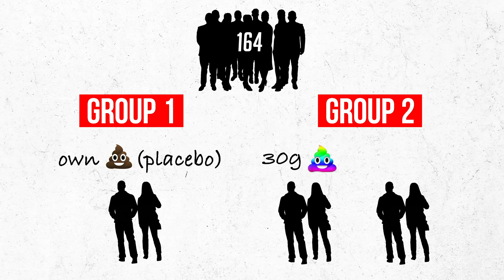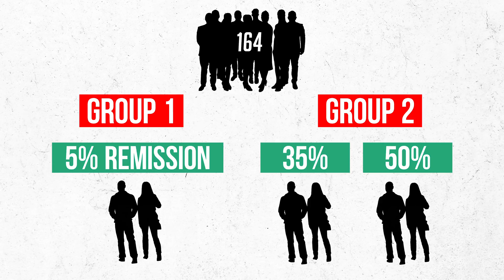Using POOP As Medicine | New Research!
Talking about the utility of poop today and I bet you didn't even expect it. We have been using fecal (poop) transplants for some time now as a way of treated antibiotic-resistant C.Diff infections. However recently there's been some interesting research looking into if transplanting poop can help with IBS- Irritable bowel Syndrome. Well here's my thoughts on the study.

If you have an idea of something you want me to cover in-depth, please let me know because I take your requests seriously. We will be back with more Medical Drama Review Series in a couple of weeks so please submit more names of shows/episodes you'd like for me to watch. Love you all!

340 W 42nd St # 2695